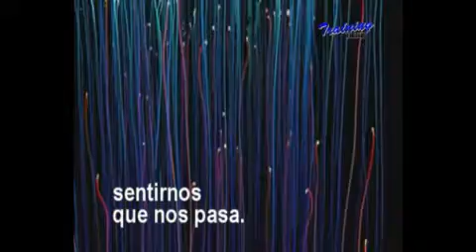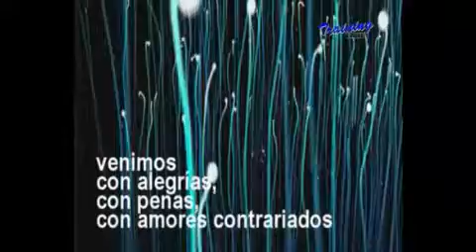Training Time "NOTICIAS"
02/08/2012 - Conduce Orlando Franzosi. Micro de Noticias a traves de Training Time TV... seguinos